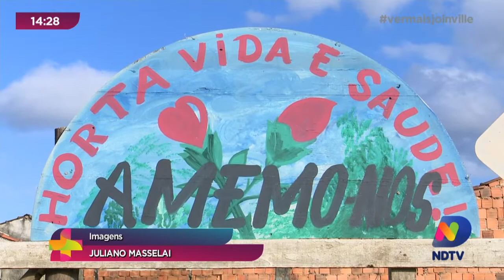Conheça a horta comunitária do Paranaguamirim: projeto foi criado pela Paróquia São Miguel Arcanjo